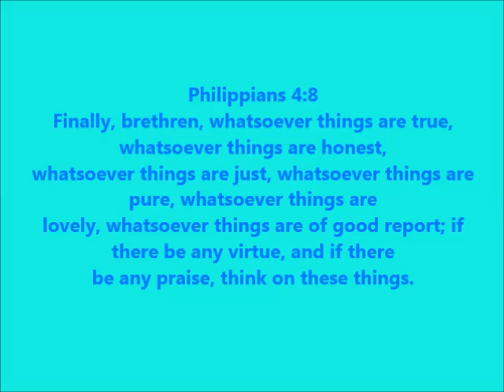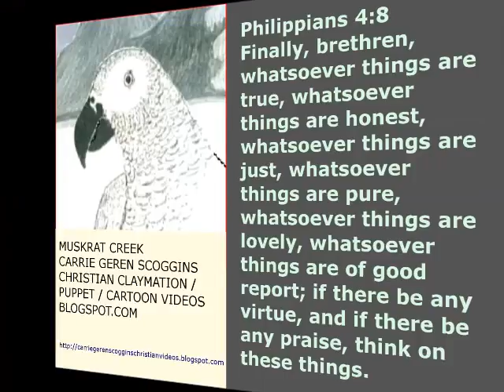ALL SIN STARTS FROM A THOUGHT, CHRISTIAN CARTOON, MUSKRAT CREEK,CARRIE GEREN SCOGGINS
MUSKRAT CREEK
CARRIE GEREN SCOGGINS CHRISTIAN CLAYMATION / PUPPET / CARTOON VIDEOS
BLOGSPOT.COM

SIN STARTS FROM A THOUGHT, SO THINK ABOUT WHAT IS HOLY!
STARS JESUS CHRIST AND THE BIBLE,
Philippians 4:8
Proverbs 23:7

Proverbs 23:7
7 For as he thinketh in his heart, so is he

Romans 13:14
and make not provision for the flesh

CARRIE GEREN SCOGGINS YOUTUBE CHANNEL PLAYLISTS AND VIDEOS RANGE IN TOPICS FROM;
Playlists And Videos Of Christian Bible Children's Videos, Cartoons / Claymation / Puppet videos,  Christian guitar, Christian Band, Christian Music, Latin and Spanish Guitar, Christian Band Rejoice, Playlists of Bible Prophecy, End Time Events, Natural Disasters Book Of Revelations, Water Turned To Blood Rev 16:4, Political, Bible Videos, Favorites,  Playlists With Clean Movies, Documentaries, How To Videos.prophecy